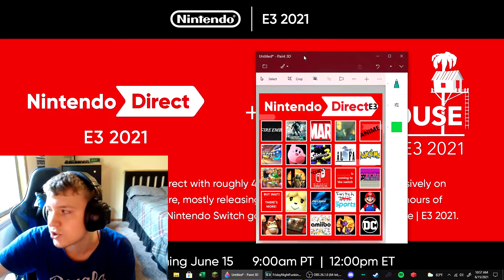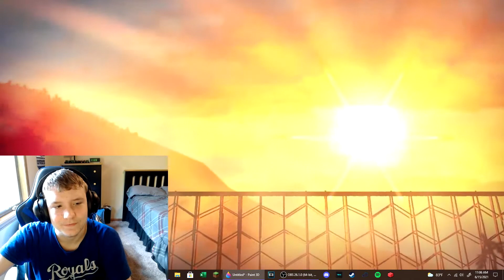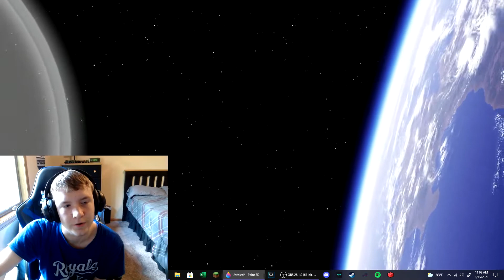Nintendo Direct E3 2021 Reaction Highlights w/Bingo!